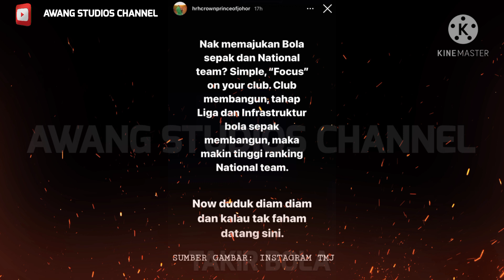TEGURAN DAN NASIHAT TMJ KEPADA PEMILIK CLUB BOLASEPAK DI MALAYSIA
pemilik Johor Darul Ta’zim (JDT), DYAM Mejar Jeneral Tunku Ismail Ibni Sultan Ibrahim, Tunku Mahkota Johor (TMJ) memberi teguran kepada pemilik pasukan Liga Malaysia.

Tambah TMJ lagi, jika mahu memajukan bola sepak serta pasukan kebangsaan, pemilik perlu fokus terhadap pasukan sendiri.

Jika kelab membangun, maka liga serta infrastruktur akan turut membangun sekaligus bakal memberi sumbangan kepada pasukan kebangsaan.

Tunku Ismail turut memberi teguran kepada segelintir pemilik dimana mereka boleh memberikan kritikan mengenai situasi kelab ataupun gaji pemain dan pegawai, namun tidak mengenai ranking.